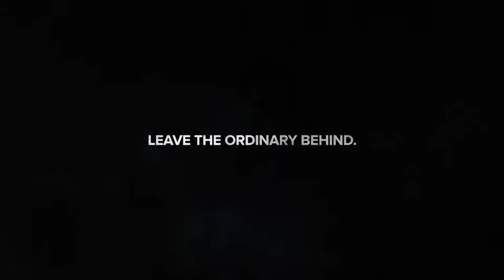Photo Motion Pro - Professional 3D Photo Animator | After Effects Templates Download